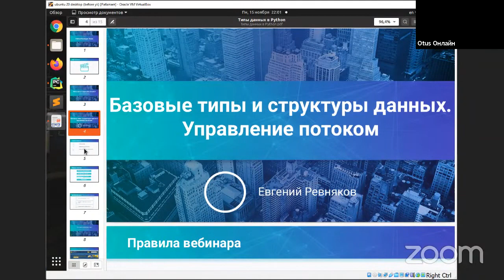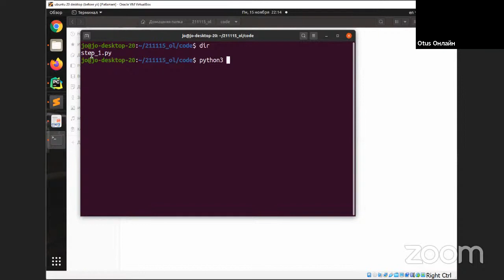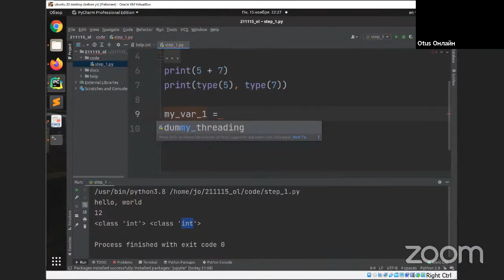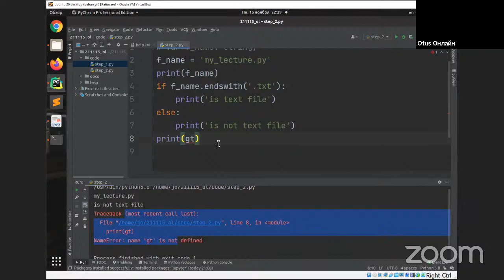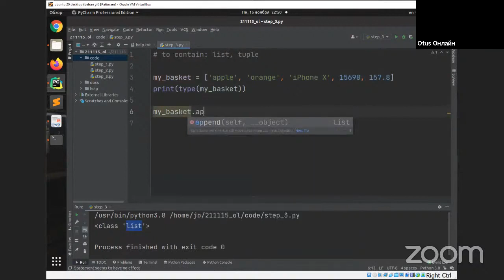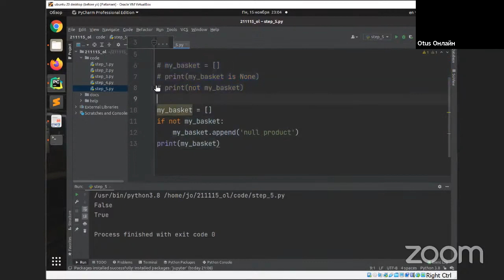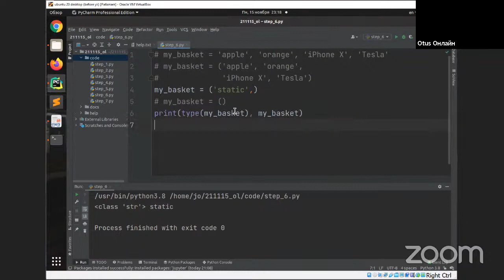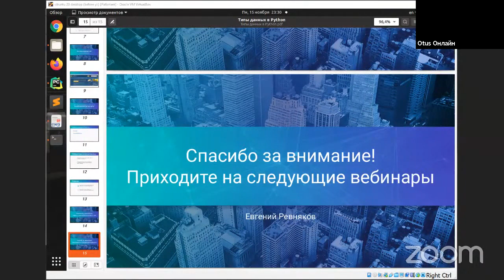Базовые типы и структуры данных. Управление потоком // Демо-занятие курса «Python Developer. Basic»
Цели занятия
- разобраться, откуда брать интерпретатор, в чём писать код
- ознакомиться с основными типами и структурами данных
- научиться управлять потоком (логикой работы)

Преподаватель: Евгений Ревняков - участвовал в проектах по автоматизации бизнес-процессов при помощи нейросетей (сервис заказа такси «Максим»), разработке информационных систем в медицине; работал с GIS-системами и процессингом изображений при помощи Python